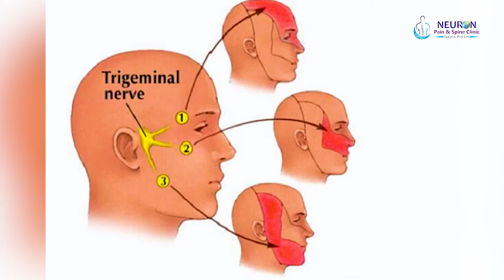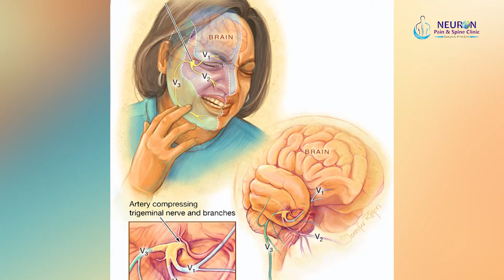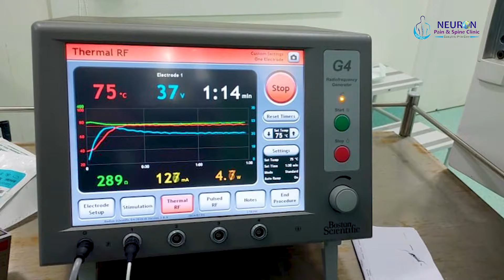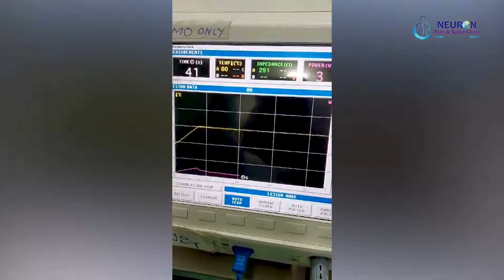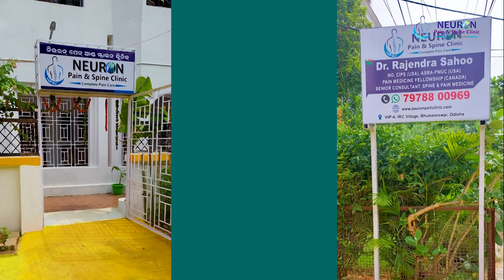ମୁହଁ ରେ କିମ୍ବା ଦାନ୍ତରେ କରେଣ୍ଟ୍ ମାରିଲା ଭଳିଆ ଲାଗୁଚି କି? Trigeminal Neuralgia: Causes & Treatments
ମୁହଁ ରେ କିମ୍ବା ଦାନ୍ତରେ କରେଣ୍ଟ୍ ମାରିଲା ଭଳିଆ ଲାଗୁଚି କି? Understanding Trigeminal Neuralgia: Causes, Symptoms, and Effective Treatments, Dr. Rajendra Sahoo

Trigeminal Neuralgia (TN) is a chronic pain condition that affects the trigeminal nerve, which carries sensation from your face to your brain. People with trigeminal neuralgia experience extreme, sudden, and severe facial pain, often described as an electric shock or stabbing sensation. This condition is known for being one of the most painful conditions, with pain episodes that can last from a few seconds to minutes, and can be triggered by everyday activities like brushing teeth, eating, or even talking.

Causes:

Nerve Compression: The most common cause is the compression of the trigeminal nerve, often due to blood vessels pressing against the nerve at its root.

Multiple Sclerosis: In some cases, trigeminal neuralgia can result from multiple sclerosis (MS), a condition that damages the myelin sheath protecting nerves.

Tumors or Lesions: In rare cases, tumors or other brain lesions can lead to trigeminal neuralgia.

Injury or Trauma: Facial trauma or surgery can sometimes damage the trigeminal nerve, leading to chronic pain.

Symptoms:

Sudden, severe, and sharp facial pain that can feel like an electric shock
Pain typically affects one side of the face
Pain episodes are brief but can occur in quick succession
Pain triggered by touch, chewing, talking, or exposure to wind
Periods of remission, followed by more frequent and intense attacks
Treatment Options:

Medications:

Anticonvulsants: Drugs like carbamazepine and oxcarbazepine are often used to manage the nerve pain.

Muscle Relaxants: In some cases, medications like baclofen are used to relieve muscle spasms associated with trigeminal neuralgia.

Pain Relievers: Over-the-counter pain relievers are typically ineffective due to the intensity of TN pain.

Surgical Options:

Microvascular Decompression (MVD): A surgical procedure to relieve pressure on the trigeminal nerve by repositioning blood vessels.

Gamma Knife Surgery: A non-invasive procedure that uses focused radiation to damage the trigeminal nerve and reduce pain.

Rhizotomy: A procedure to damage the nerve fibers to reduce or eliminate pain.

Alternative Treatments:

Nerve Blocks: Local anesthetics can be injected to block pain signals temporarily.
Physical Therapy and Lifestyle Changes: Some patients find relief with specific therapies and avoiding triggers.

Living with trigeminal neuralgia can be challenging, but with proper diagnosis and a tailored treatment plan, many people can manage the symptoms effectively.

Let me know if you'd like more details about specific treatments or coping strategies!

6. Heel Pain Symptoms, Causes & Relief Methods || एड़ी में दर्द लक्षण, कारण और प्रभावी राहत के तरीके